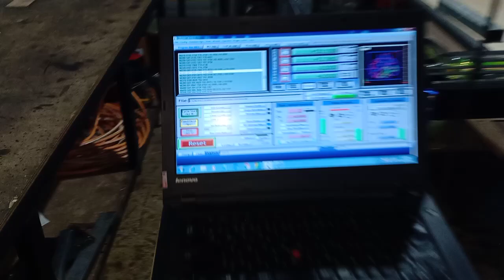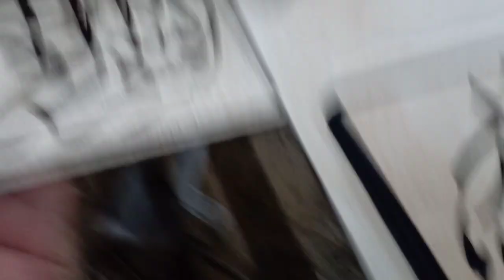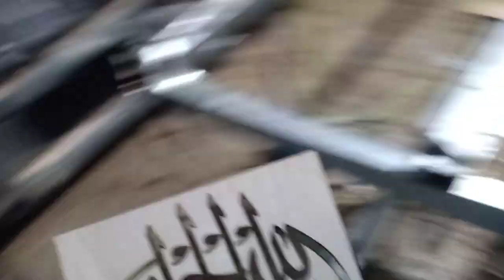Tes cnc laser full triplex yg hampir jadi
Ari Wibowo
Jl.gajahmada no.6 rt.2 rw.7 Dsn.gebangayu DS.kedungdowo
Kec.nganjuk kab.nganjuk jawatimur
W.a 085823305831